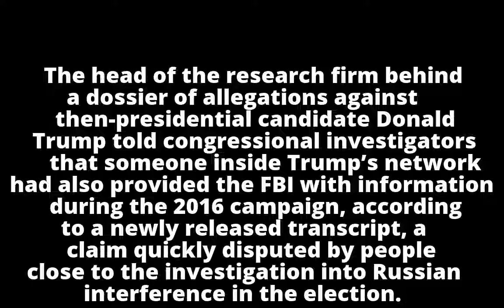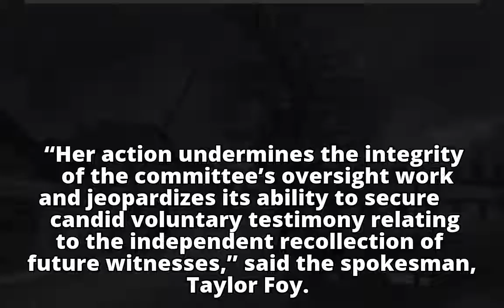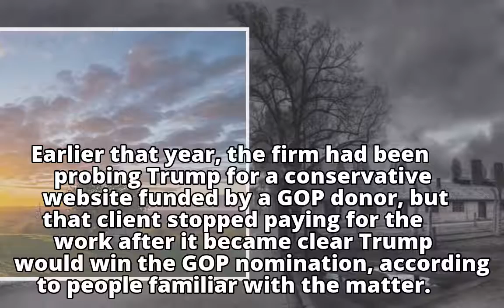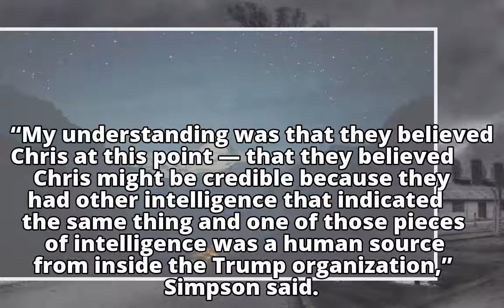Fusion GPS founder claimed FBI had Trump source during campaign